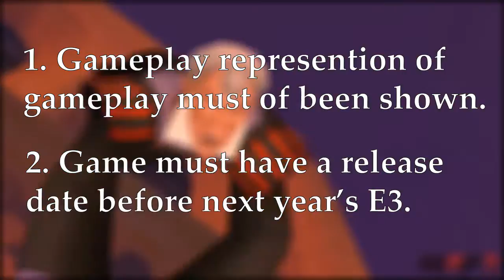Top 10 games of E3 2016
Our review editor gives his thoughts on what his top 10 games of this past year's E3. Be sure to sound off below on what games you are most excited for.  Be sure to check out all of our E3 coverage on our